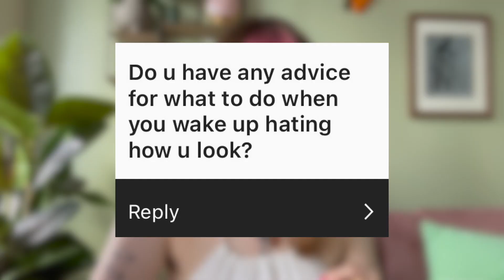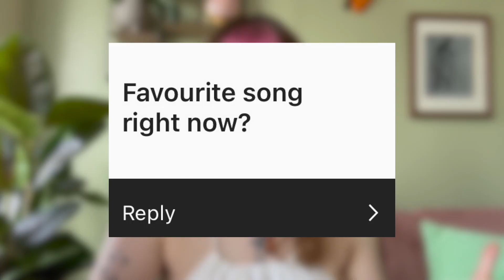Q&A on a hot summer day 🍊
have any other questions? drop em' in the comments 👹